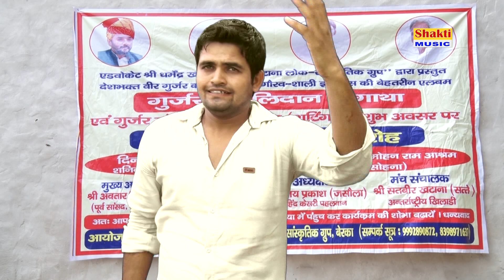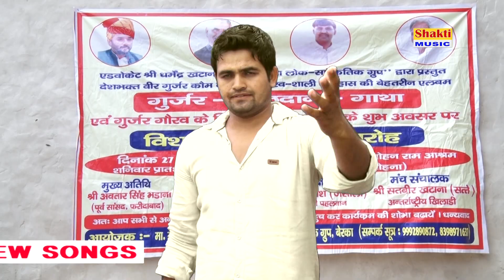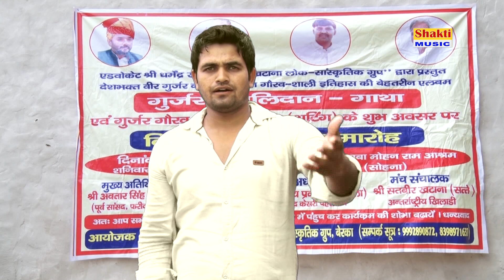Gujjar Jaati Ko Sadbudhi || गुर्जर इतिहास || Gujjar Ragni || 2017 Hit Ragni || Shakti Music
Title - Gujjar Balidan Gatha

Ragni - Gurjar Jaati Ko sadbuddhi bhagwan

SInger - Kalu Dahiya Indor & Gyanendar Shardana

Chief Guest - Mr. Avtaar Bhadana Gujjar

Writer - Rameswar Khatana Berka

Special Thanks - Mr . J p Tanwar , Anurag Bainsla , Dharmender Khatana ,

Directer - Manoj Bainsla Kuslipur Palwal

Editer & Recordist - Rohit Bainsla Kuslipur